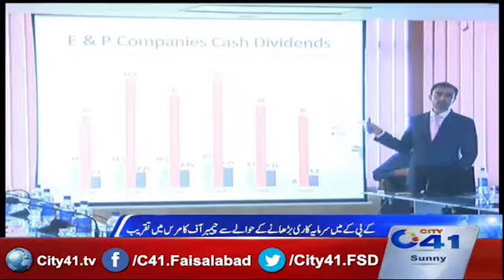Function held in the Chamber of Commerce to increase investment in KPK